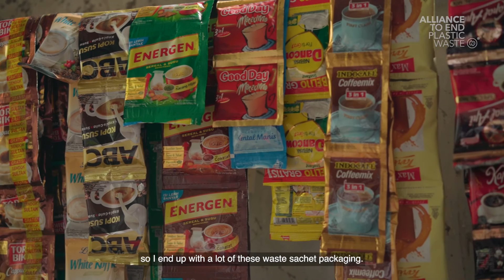Buat Bumi | Bringing new life to low-value plastics in Indonesia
Residents in Tangerang, Indonesia are being encouraged to collect plastic sachets from food and household necessities in exchange for groceries. This is part of the Buat Bumi project, which means "for the earth", led by homegrown Indonesian recycling company @Tridi Oasis. The project aims to bring new life to this plastic waste that had traditionally been deemed low value.

Buat Bumi currently engages 66 mitras, influential grassroots members that leverage community spirit to drive waste collection and aggregation. We're excited to see participation grow as more residents start to reap the benefits of the programme and see how value is recovered from this plastic waste.